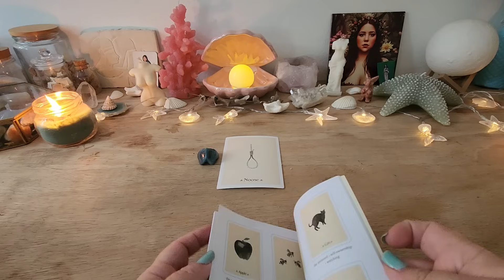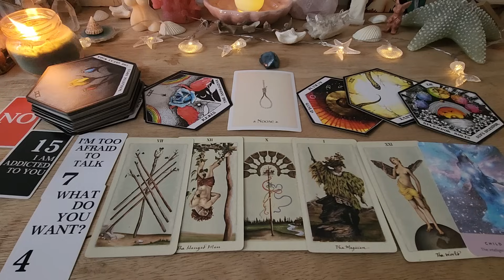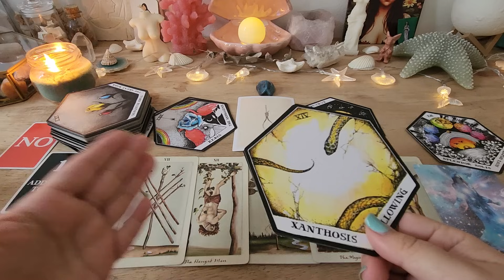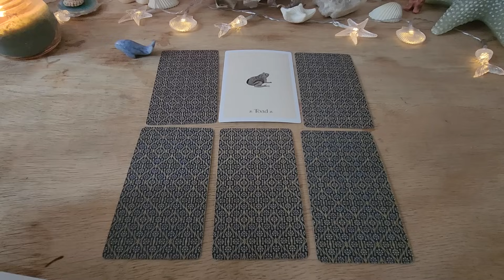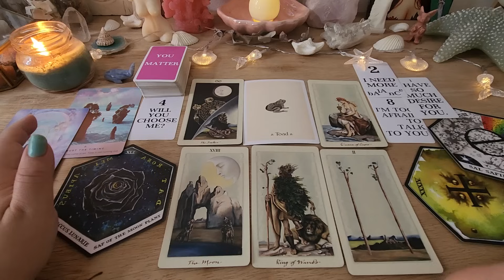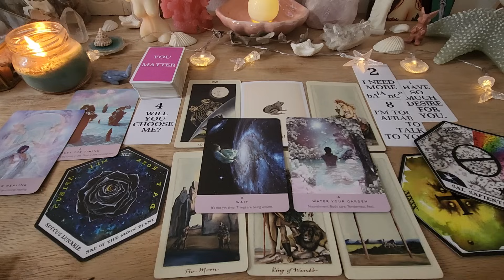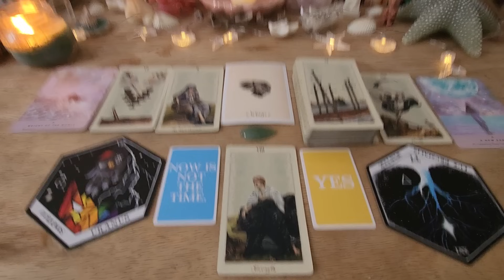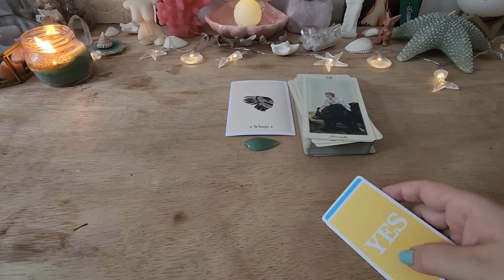✨️👁 O QUE ELE/ELA SABE QUE EU NÃO SEI? ✨️👁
Introdução: 00:00
Pilha 1 (borboleta de trolleitte) : 00:30
Pilha 2 (baleia quartzo azul): 14:46
Pilha 3 (quartzo verde): 28:50